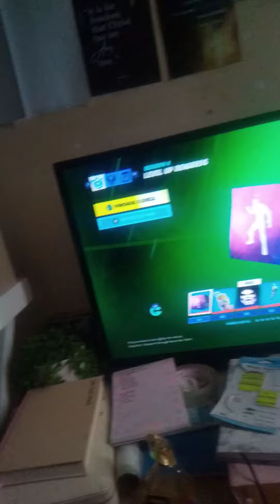must watch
like and sub and comment your epic username in the comments section